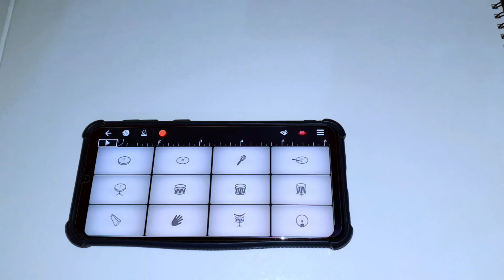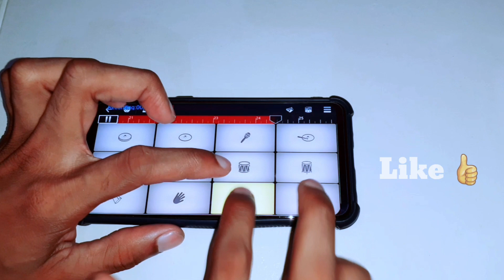Jane Meri Jane Man Bachpan ka Pyar | walk Band Drum Pad mix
Jane Meri Janeman Bachpan Ka Pyar On Walkband Drum Pad mixed By Piano Tadka